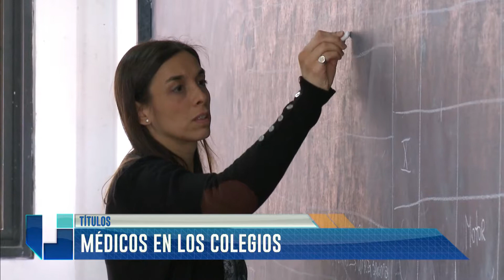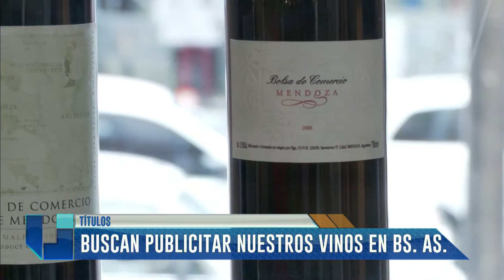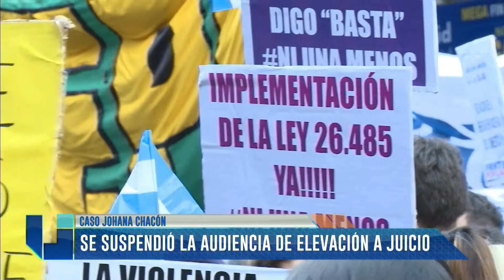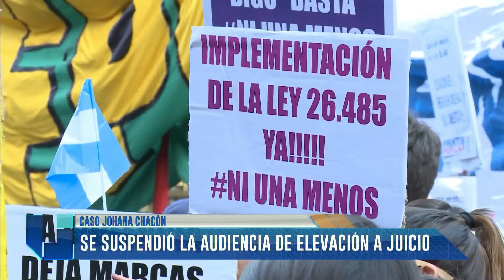UNIDIVERSIDAD NOTICIAS - EDICIÓN MEDIODÍA - BLOQUE 1 - 23/08/17